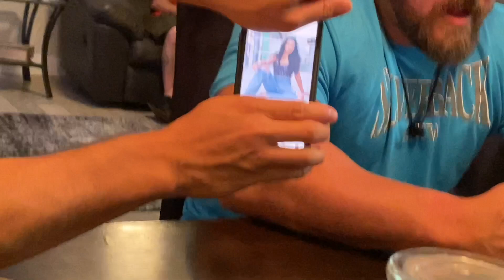THINGS GET ROWDY AT BRADFORD MANOR!